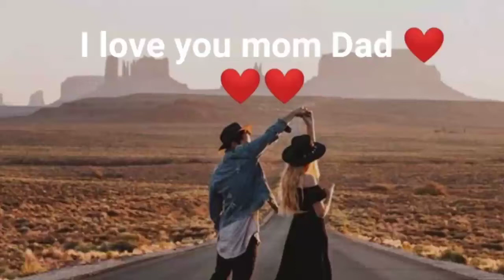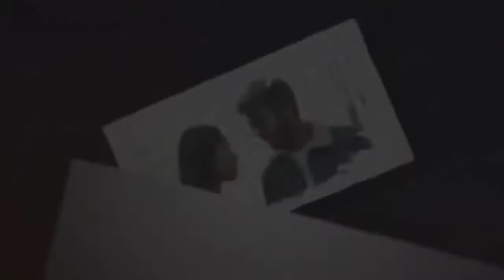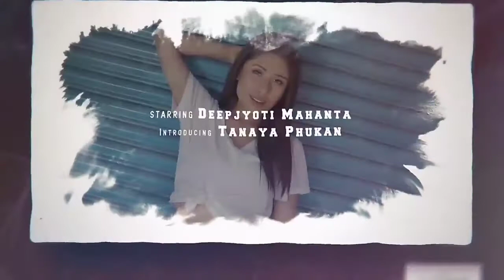Peohelikes By Ekbal official =Trion Mahanta=New Assamese video song 2020(Ekbal official)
Singer=neel akash
Music =composed and produced by -trion manata
Flute=anjan mhedi